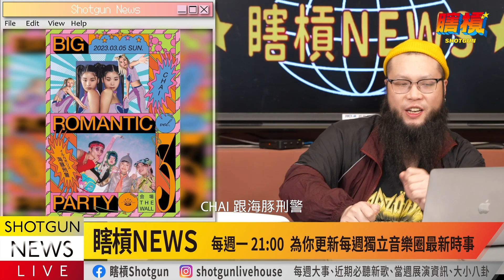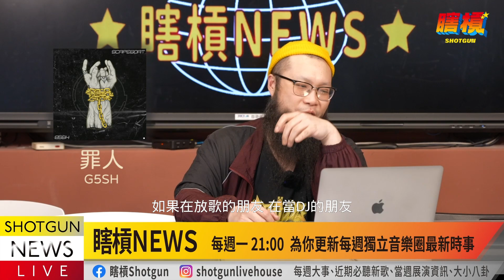疫情解封外國樂團來勢洶洶！新歌竟被批抖音幹片歌？樂團出奇招！來看金剛抓猴囉🐒｜瞎槓 NEWS